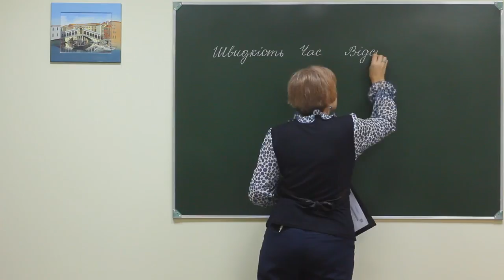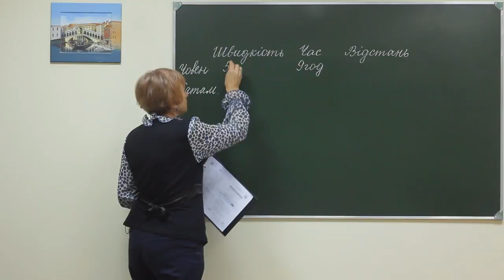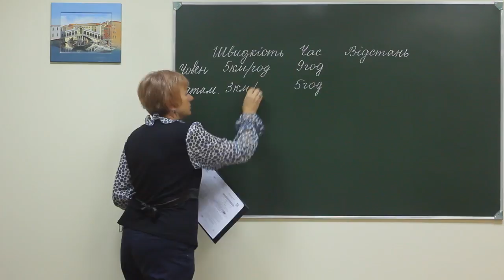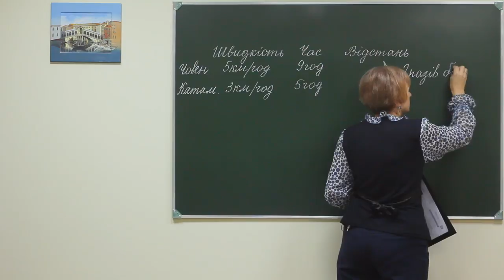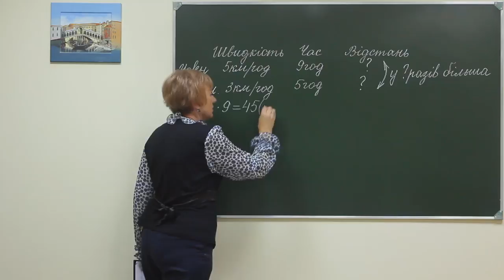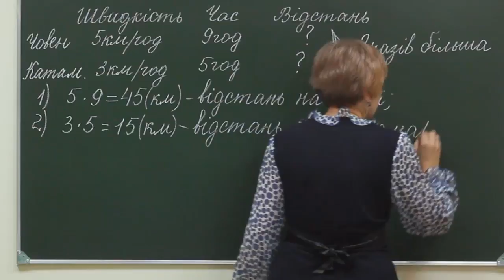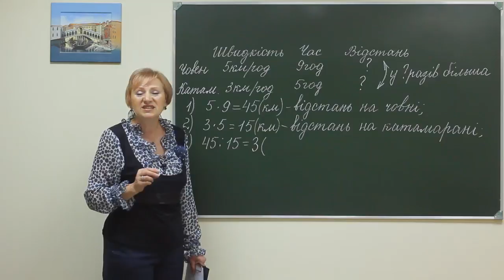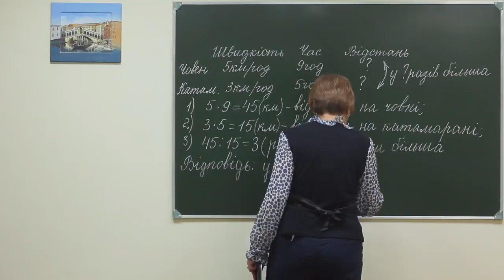Math pr sch ex p2 018